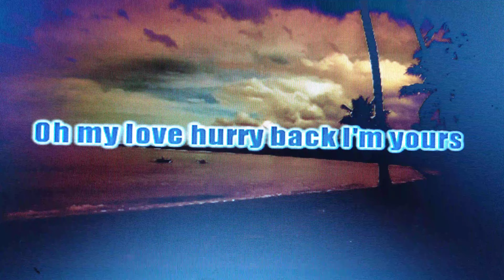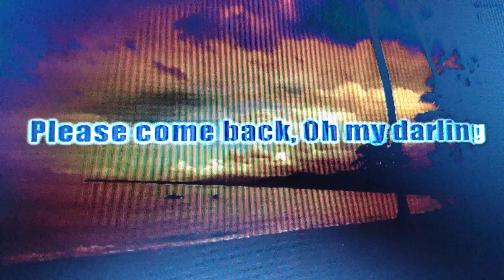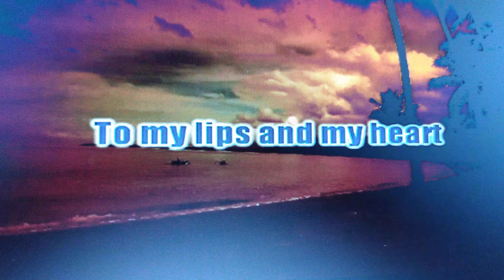Adjusted Videoke, RETURN TO ME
LOWER KEY, VIDEOKE